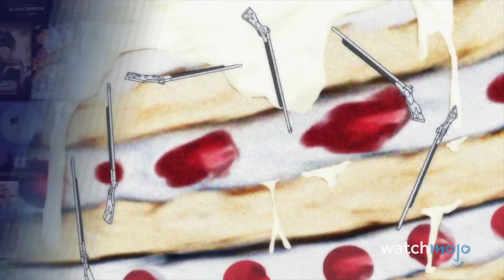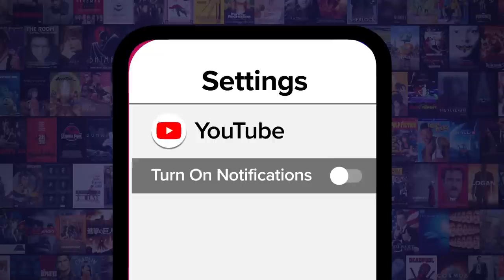Top 10 Shockingly Violent Moments in Anime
Well...that came out of nowhere! Join Ashley as we look over the moments of brutality in anime that were staggering in their savagery, as seen in series such as "Hunter x Hunter", "Pokemon", "Code Geass", and more! Which of these bloody moments shocked you the most?